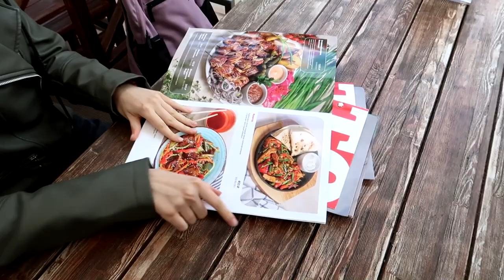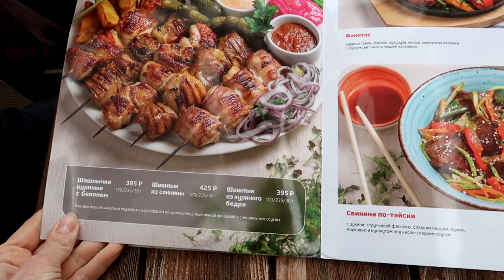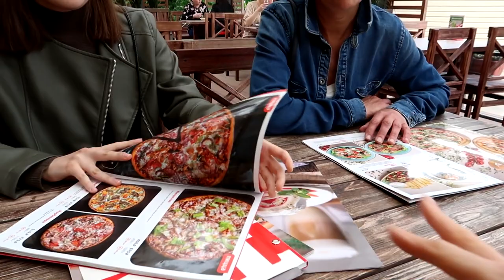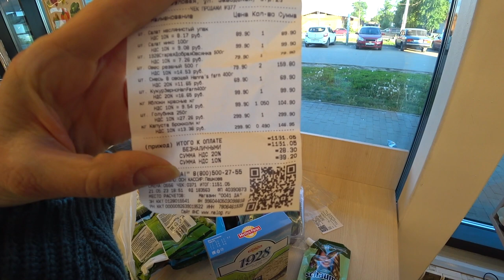ВЛОГ: Один ДЕНЬ РОЖДЕНИЯ на двоих / Неожиданно приятный сюрприз / Обзор цен / Закупка продуктов